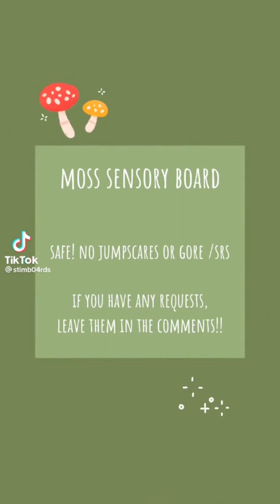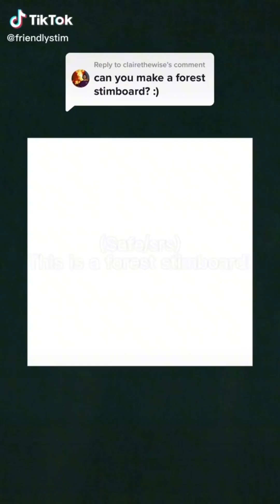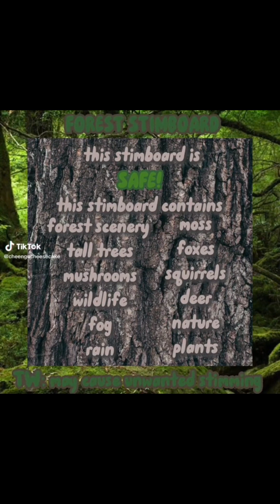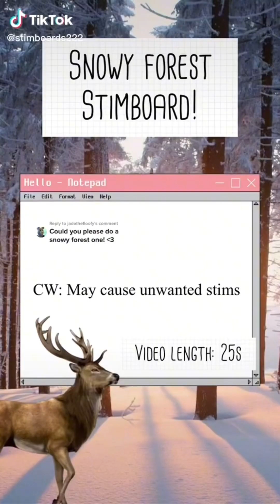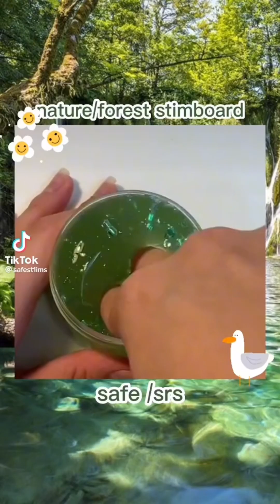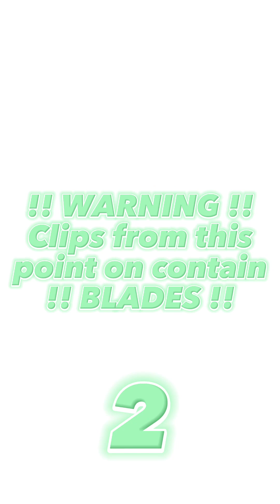|| Forest Stimboard Compilation || (Request by @sparrowshavenn) [requests open!]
Idk why the title deleted lol

Love the forest aesthetic hahsbsjhs it’s so pretty

Requests open!